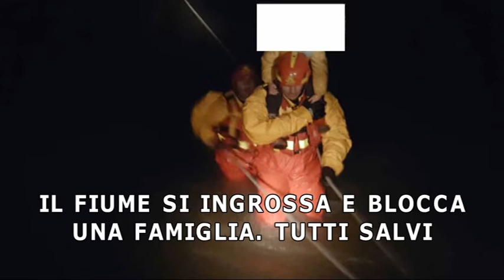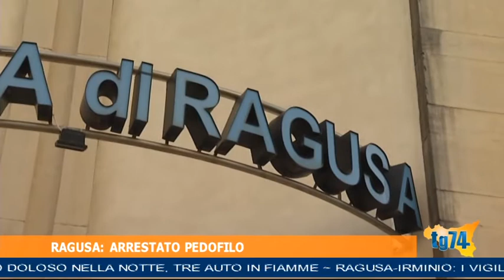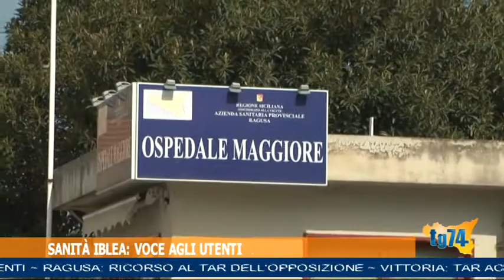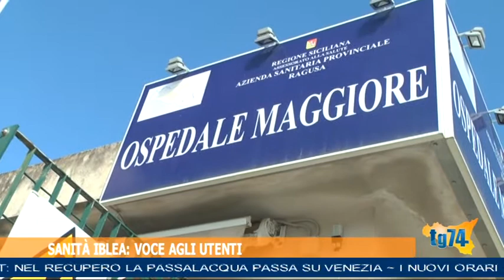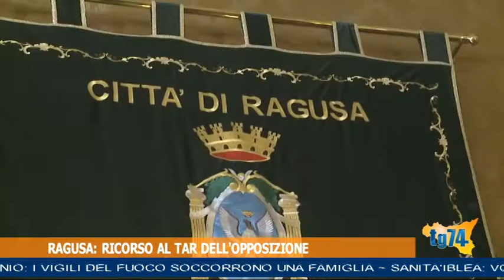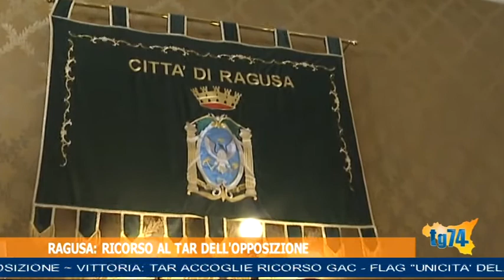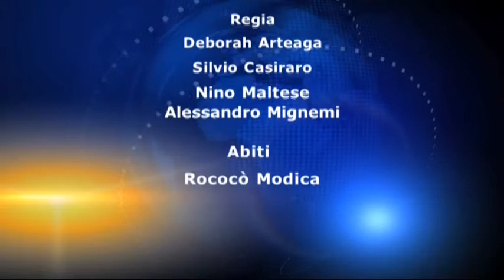TG 3 FEBBRAIO 2017